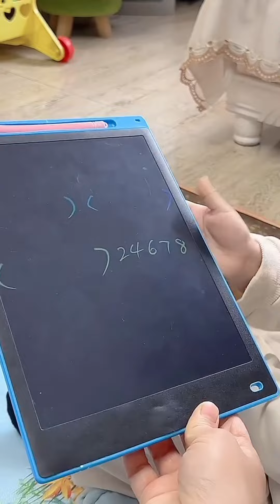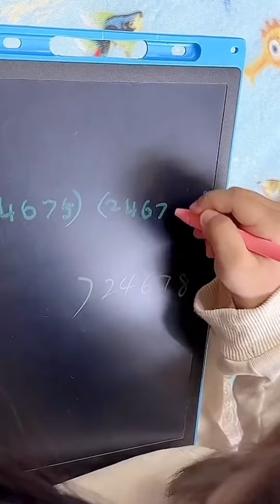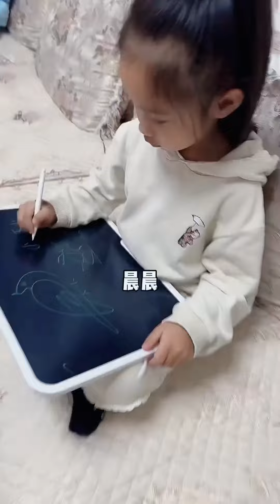暗示成这样妹妹都不知道，还被发现项链是铁做的！！【小泽妹妹】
暗示成这样妹妹都不知道，还被发现项链是铁做的！！